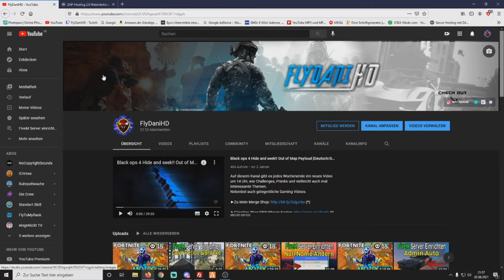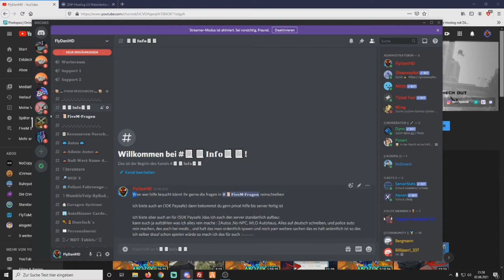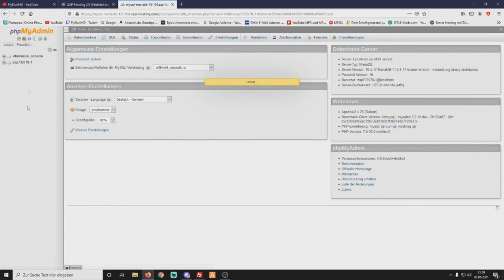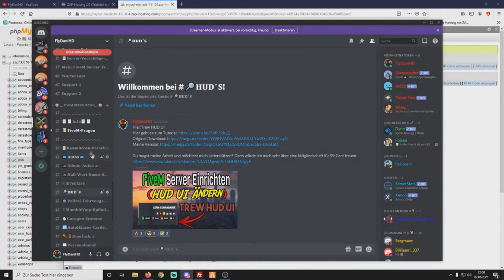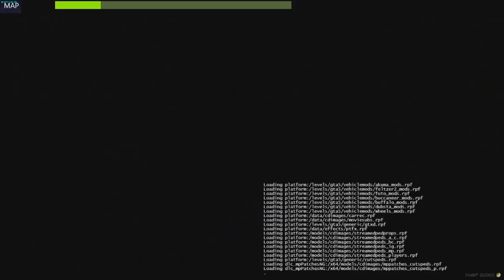FiveM Server einrichten Mein Eigener Gang Job FTMR [Deutsch/Germany] #39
Hallo leute ich zeige euch heute mal mein eigenen Mafia Gang Job. bei fragen einfach auf discord oder wen ihr meine versionen zu packs etc wollt

► Haubt Discord!

►Auf Zap 20% Auf den Gesamten Einkauf &Laufzeit: FlyDaniHD-a-6474

►Hier kannst du mir gern Spenden Für FiveM ! (*)

► Hier kannst du mir gern Spenden!

Vielen Dank das Du meinen Stream/Video angeschaut hast.